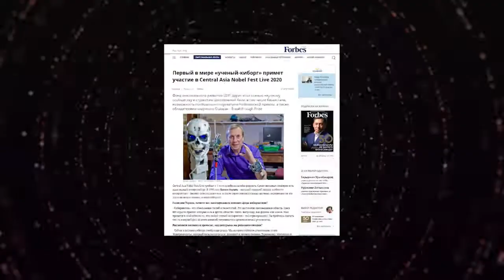Key results - Central Asia Nobel Fest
Thousands of students, professors, representatives of the scientific community, as well as anyone willing can take part in the II Central Asia Nobel Fest absolutely free of charge. The event is to be held in Nur-Sultan, Kazakhstan.
Central Asia Nobel Fest is a unique scientific and educational event that annually brings together thousands of students and professors from 40 countries, 5 Nobel Prize winners, 3 Breakthrough Prize laureates, dozens of world scientists, as well as renowned experts, leaders of international organizations and major companies.
The II Nobel Fest entitled "Inventing the Future" will be dedicated to large-scale transformation of technology and innovation. The festival program will be devoted to the issues of reengineering education, development of smart cities, Industry 4.0, innovative finance, creating an economy of opportunities and sustainable development.
The event is organized by the Inclusive Development Foundation. The key mission of the project is to cultivate a regional platform for the development of science and exchange of experience with the best minds on the planet.
Expected are more than 20,000 participants, unique debates with 30 influential speakers, as well as tremendous opportunities to interact with the audience thanks to modern online solutions that have been developed specifically for conducting the Nobel Fest.
In the framework of the Central Asia Nobel Fest, the Inclusive Development Foundation invites all universities, business representatives, international organizations of Central Asia and the Caucasus to partnership in order to discuss the key challenges facing the economy, education and science in the digital era. The organizers are ready to offer opportunities for virtual presentation, branding, promotion of projects within special sessions, participating as speakers, along with access to many other benefits.